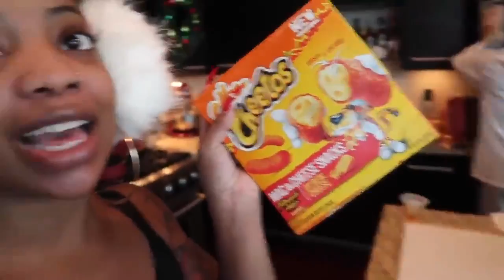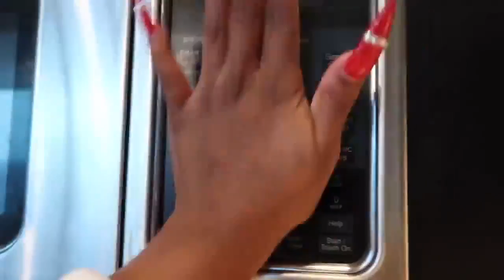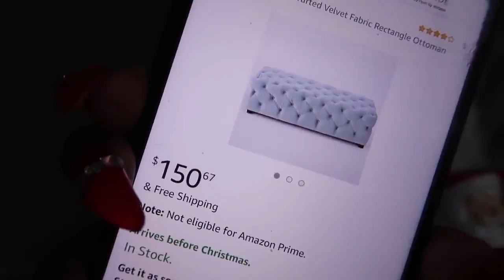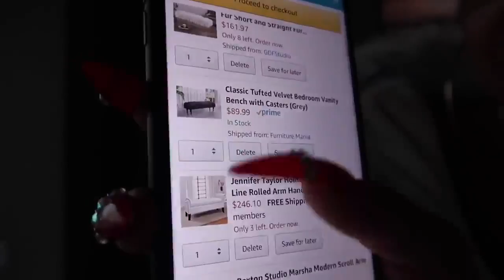Vlogs By DK4L! OUR FIRST &quot;REAL&quot; SNOW DAY TOGETHER VLOGMAS DAY 8